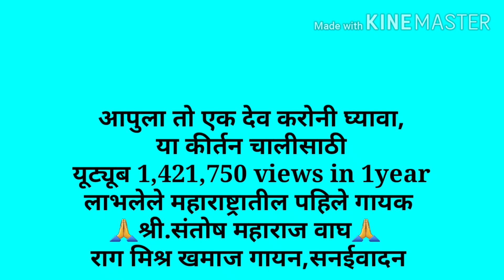Santosh Maharaaj Wagh Jalana,मिश्र खमाज राग,कीर्तन चाल-गोकुळीच्या सुखा,सनई वादन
किर्तन चाल